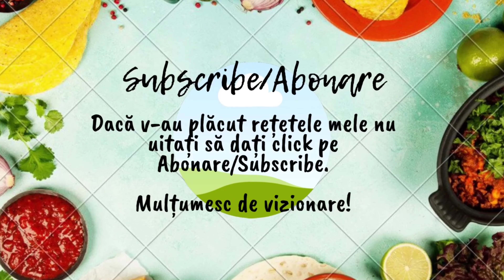Rețeta de varză murată în butoi pentru iarnă | Foarte simplă de pregătit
Varza murată este nelipsită din beciul unei gospodine. O folosesc frecvent la sarmale, supe sau ca și murătură, este foarte gustoasă.
Această rețetă este foarte simplă, nu mai este nevoie să reținem anumite cantități de apă sau alte ingrediente măsurate.
Decupăm de jur împrejurul cotorului, adăugăm o foaie de dafin și piper boabe, o așezăm în butoi și turnăm apă. Adăugăm și o crenguță de mărar și câteva bucăți de hrean .
Rezistă întreaga iarnă, primind un aspect frumos, zeama de varza este limpede și gustoasă.🥬🤔

Ingrediente:
varză
piper boabe
foi de dafin
sare dură
o legătură de mărar
7 bucăți de hrean

De asemenea puteți să distribuiți pe rețelele de socializare, să lăsați un comentariu sau LIKE.
Mi-ar face plăcere să vă răspund! 🤗🤗🤗